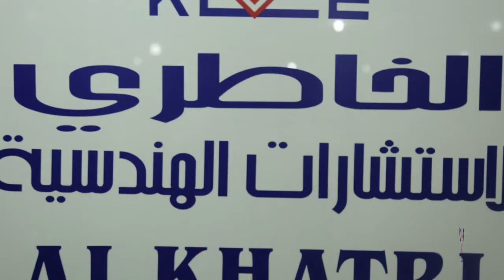الدكتور طارق عوض الكريم - الخاطري للاستشارات الهندسية